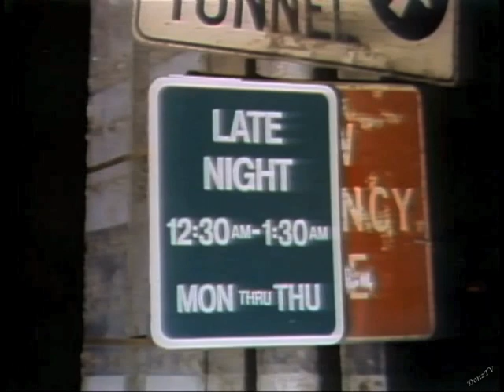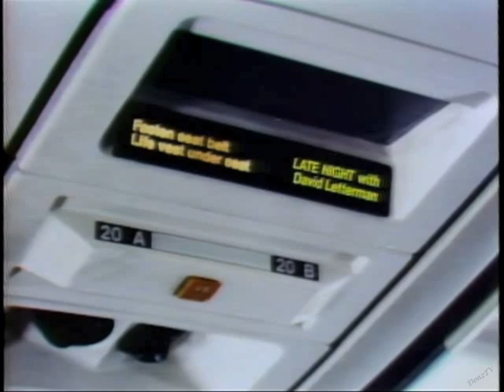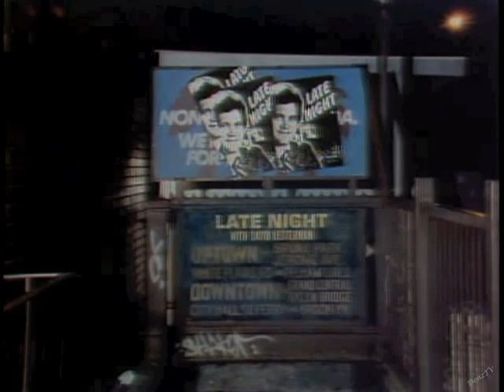George Miller Collection on Letterman, Part 1 of 6: 1981-1982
When Dave moved to L.A. in mid-1975 to begin his career in stand-up comedy, among his closest contemporaries there were Tom Dreesen, Johnny Dark, Jay Leno, and George Miller. The trajectory to national exposure would always begin with an appearance on Johnny Carson's Tonight Show.

Among these five, Tom Dreesen was the first to make the cut, debuting on Carson December 9, 1975, after being bumped twice shortly before. He had a reliable and safe act that garnered more time on the show throughout the rest of the '70s.

George Miller was next, his first stand-up on Carson May 19, 1976. Jay Leno followed 10 months later on March 3, 1977. Dave finally debuted on the show over a year and a half later, November 24, 1978.

(Johnny Dark's only Tonight Show appearance occurred on August 27, 1981, with Bill Cosby guest-hosting.)

At the time, Johnny was most impressed with George's debut appearance. By his fourth spot, George was invited for the first time to home-base and chat with Johnny.

Throughout 1976 and then the first 7 months of 1977, George and later Jay were appearing on the show with Johnny every two months, each time earning home-base chat followups. But then soon after, both began appearing with guest hosts.

Something soured between Jay and Johnny by the second half of 1977. Meanwhile, George's act had begun to get stale, regurgitating the same material from earlier appearances. He was showing up less frequently, and by August 1980 he had lost his home-base followup status.

Meanwhile Dave's stature ignited with Johnny: he got to home base after his debut stand-up, and he began guest-hosting the show four months later.

So what does all this tell us? Both George and Jay started out strong, gaining Johnny's praise and encouragement, but both burned out, Jay much sooner than George. Maybe Dave learned from their experiences. Or maybe Johnny felt a kinship with another midwesterner in Dave (George: Seattle; Jay: Boston). Who knows, but something clicked with Johnny and Dave that didn't with Jay and George.

While George was on the outs with Johnny by the early '80s, he could rely on Dave for frequent guest spots throughout Dave's Late Night run (1982-93) and then dependably during Dave's Late Show era before he passed (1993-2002).

By the late '80s, after having established his now-go-to spots with Dave, George's infrequent Tonight Show appearances were met with strong audience support. His act had become tighter with newer material and a confidence lacking in his mid-'70s appearances.

But George's home was with his friend Dave. Here are all of his appearances on Dave's shows, in six parts, beginning with Dave's remembrances of his good friend after George's death in early March 2003.

1. March 31, 2003. Dave's eulogy, along with George's second Tonight Show appearance from July 20, 1976.
George had passed away on March 5. Dave was unable to attend his funeral due to a bout with shingles, so this was the first time Dave was able to address his friend's legacy.

2. April 1981. Looking for Fun. A tour of George Miller's studio apartment in L.A.
Thanks to Merrill Markoe for her blessing in having this clip included.

Late Night:
1982:
3. February 3, 1982. In his room, 1
All of the "Reports from George Miller's Room" on Late Night were actually videotaped in writer/segment producer Gerard Mulligan's apartment in NYC. Some of these segments were written by Merrill.
4. February 15, 1982. In his room, 2
5. February 24, 1982. In his room, 3
6. March 9, 1982. In his room, 4
George preferred these remote segments, but Merrill told him that she could no longer spend the time writing more material for him. So he abandoned the idea and began appearing on the show in person.
7. March 23, 1982. First appearance in the Late Night studio with Dave.
All of his studio appearances in 1982 were at home-base with no stand-ups preceding them.
8. April 30, 1982.
9. June 23, 1982.
10. July 9, 1982.
11. September 1, 1982.
12. October 14, 1982.
13. December 20, 1982.